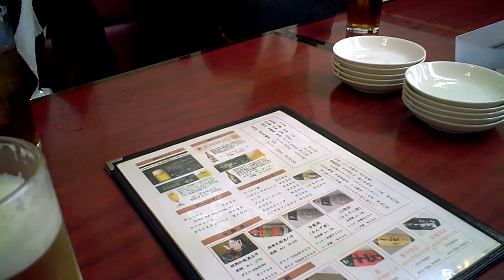雁飯店で新年会２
茨木市竹橋町の雁飯店で新年会